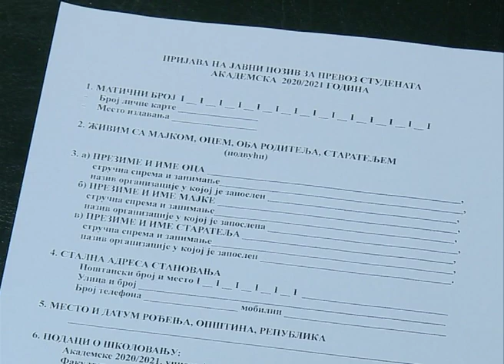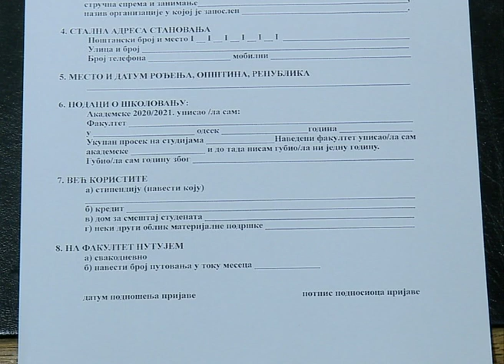Regresiranje troškova prevoza studenata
Opštinska uprava Opštine Šid uputila je javni poziv za regresiranje troškova prevoza studenata u školskoj 2020. /2021. Pravo na nadoknadu troškova prevoza imaju studenti koji svakodnevno putuju na relaciji opština Šid – mesto studiranja, koji se školuju na teret budžeta i nisu smešteni u studentskim centrima. Zahtevi sa pratećom dokumentacijom se podnose u Uslužnom centru u ulici Cara Lazara 7 do 15. februara.